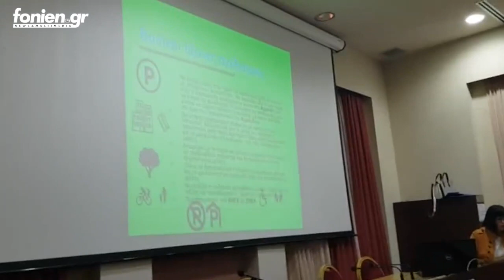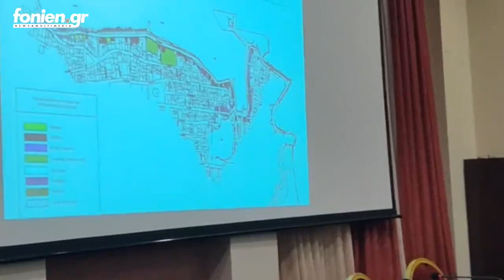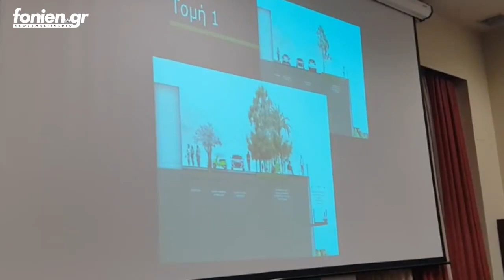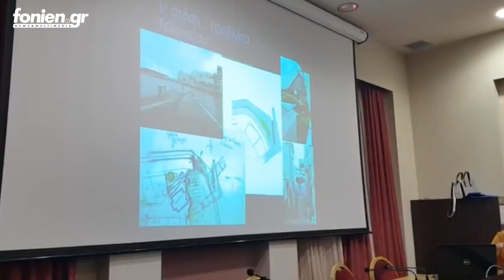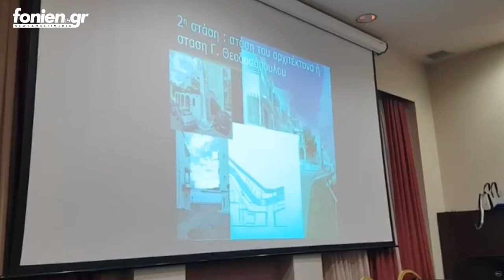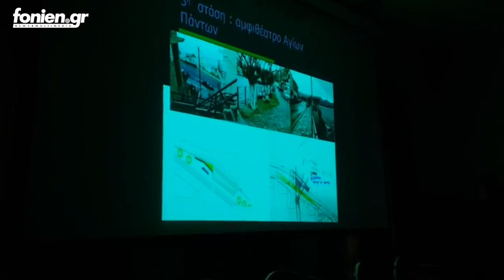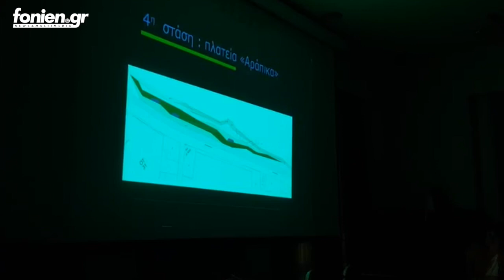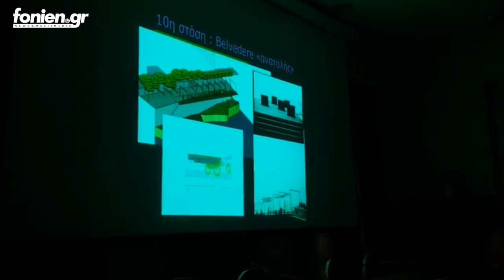fonien.gr - Μονόδρομος η μονοδρόμιση - έτσι θα είναι ο παραλιακός στον Άγιο Νικόλαο (15-4-2019)